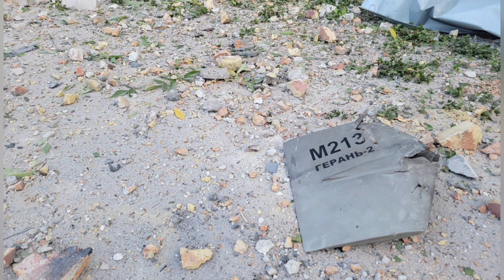ဒေါ်လာသန်း70 တန်း ဒရုန်းပစ်လက်နက် နော်ဝေပေးမည်